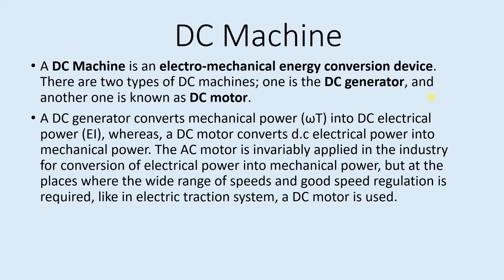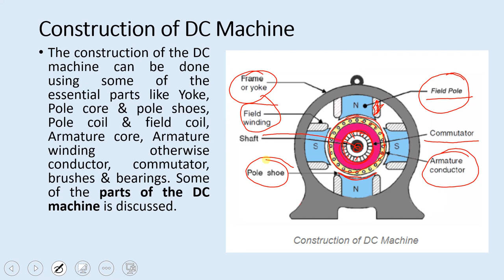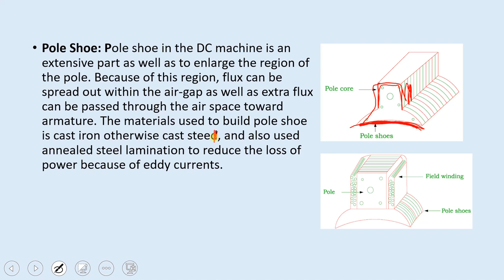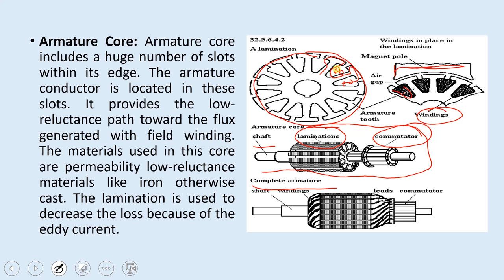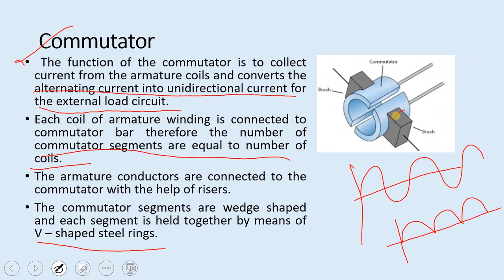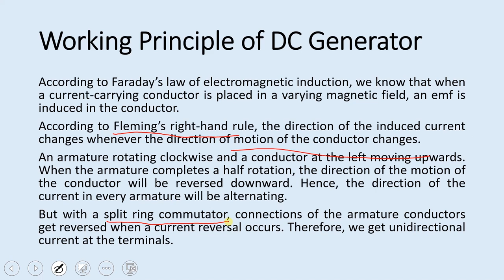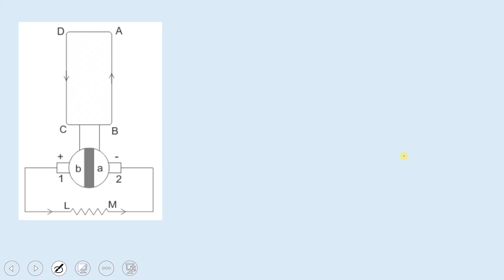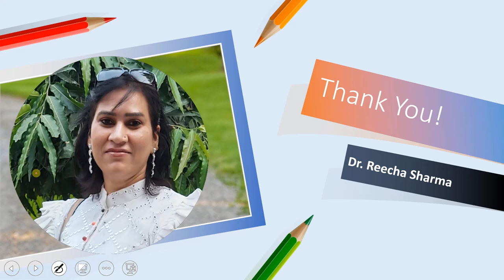Lecture - 40 BEE (Construction and working principle of DC machine)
This video lecture explains the Construction and working principle of DC machine.